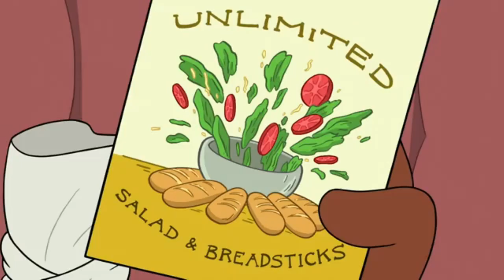1 Second of Every 2010s Animated TV Shows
Here are all the shows that were made in the 2010s plus with three web shows.

NOTE 1: I'm still neutral over My Big Big Friend, The Fixies, Oh Noah, Mia and Me, Tickety Toc, Rat-A-Tat, TDMBWP, Clarence, Messy Goes to Okido, Digby Dragon, Dot (2016), Welcome to the Wayne, Becca's Bunch, Fancy Nancy, Esme & Roy, Space Chickens in Space, & Gigantosaurus.

NOTE 2: I still hate Tayo The Little Bus, Fish Hooks, MAD, Robotomy, Zig & Sharko, Almost Naked Animals, Bubble Guppies, The Problem Solverz, Small Potatoes, Secret Mountain Fort Awesome, Fugget About It, Sanjay & Craig, Camp Lakebottom, Uncle Grandpa, Peg + Cat, Hi-5 House, Breadwinners, Boj, Alvinnn!!! and the Chipmunks, Pickle and Peanut, Puppy Dog Pals, Wandering Wenda, Billy Dilley's Super-Duper Subterranean Summer, Vamparina, Cleo & Cuquin, Muppet Babies (2018), Bluey, Chip & Potato, Rainbow Butterfly Unicorn Kitty, and Corn & Peg.

NOTE 3: I still don't care for Driver Dan's Story Train, Rastamouse, Olive The Ostrich, Zou, Monster Math Squad, Wallykazam!, and Yaya & Zouk.

NOTE 4: I have not seen Takat the Dog, Plankton Invasion, 1001 Nights, Animanimals.

Sorry for the loud volumes at Black Dynamite (2012), Rocket Monkeys, and Bunnicula.